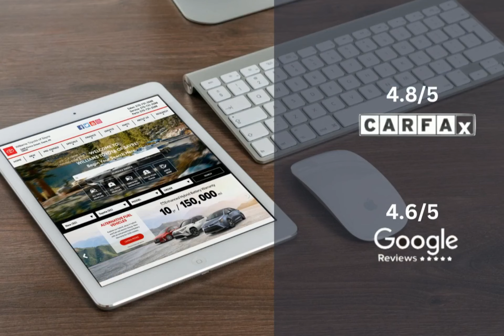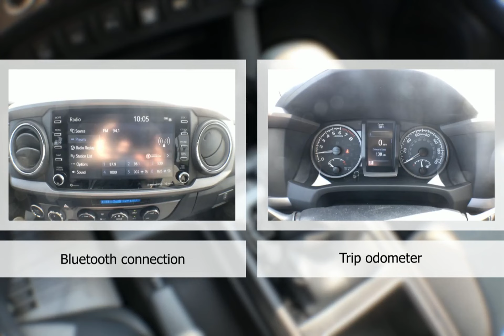2023 Toyota Tacoma TRD Off Road TT1360X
Take a look at this 2023 Toyota Tacoma! Equipped with a Automatic transmission in Celestial Silver Metallic. This car comes with some great features including Adaptive Cruise Control, Keyless Start, Android Auto, Apple CarPlay and more. Come in and check it out today!